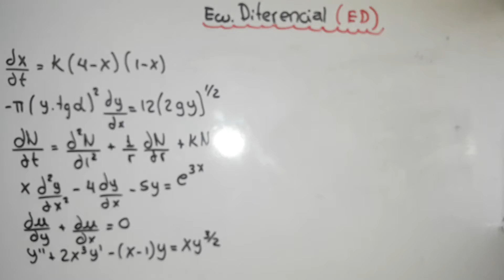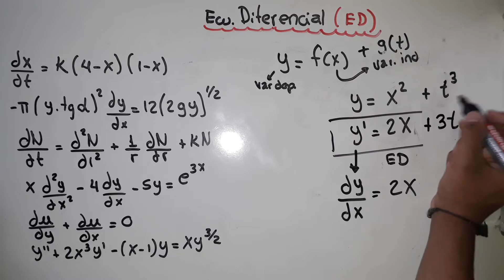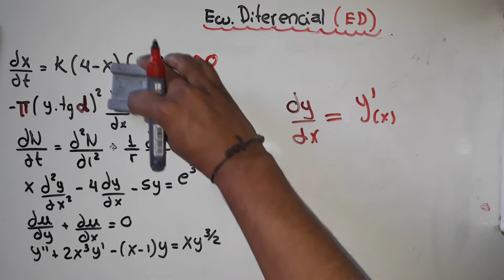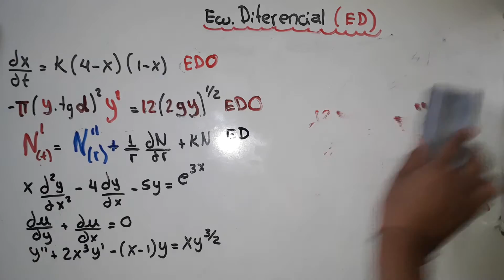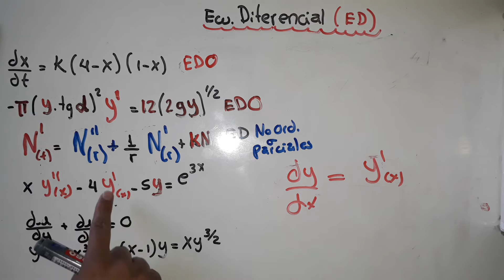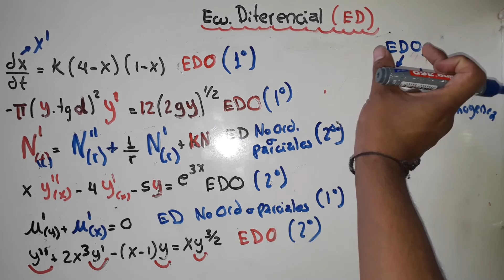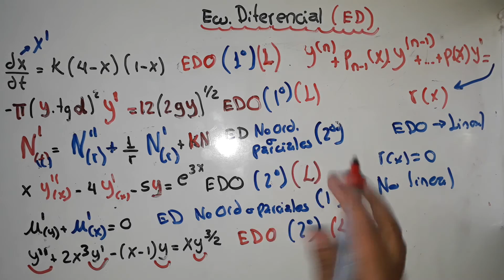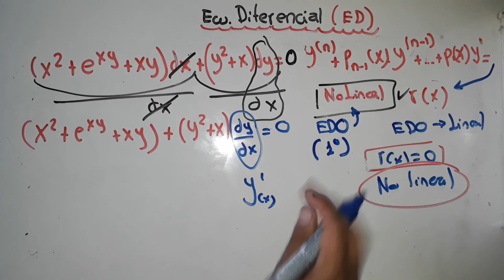1 ecuaciones diferenciales orden linealidad